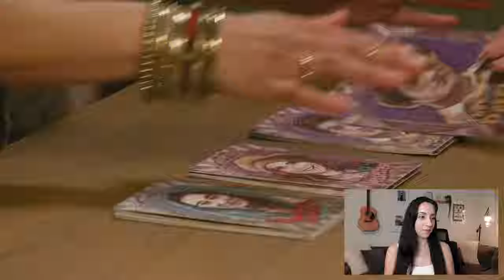5 YouTubers Who Pursued Acting and "Failed"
5 YouTubers Who Pursued Acting and "Failed". I ask myself if I believed their acting.